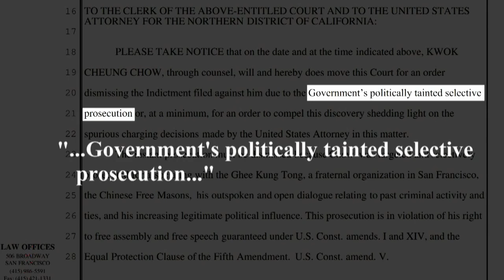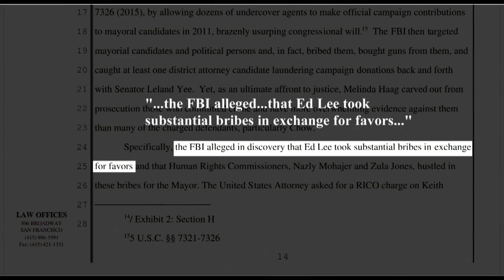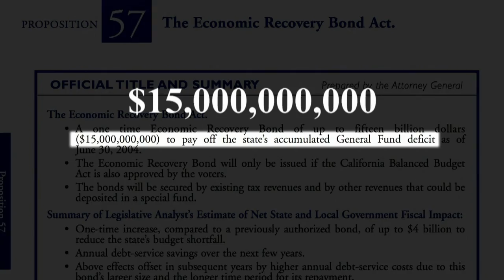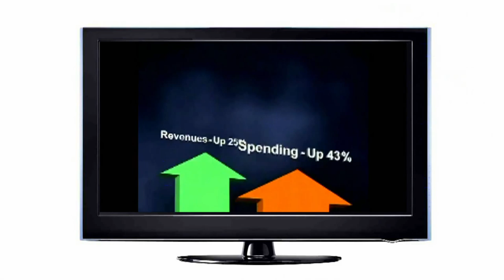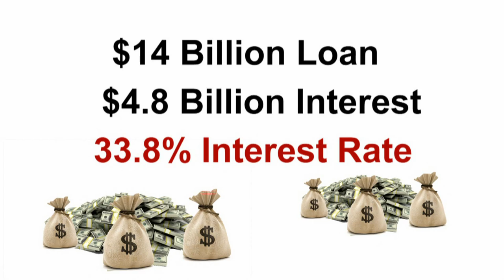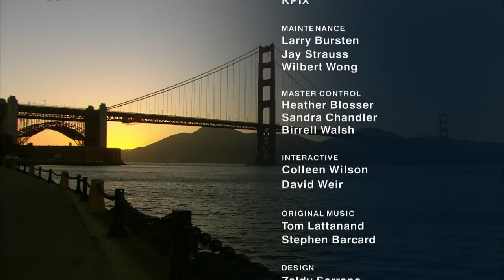KQED NEWSROOM: Corruption Allegations, Debt Hangover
Corruption Allegations
Convicted felon Raymond "Shrimp Boy" Chow has accused San Francisco Mayor Ed Lee and other city hall officials of accepting bribes. Chow was indicted last year as part of a federal criminal investigation that ended the career of a prominent San Francisco politician, former state senator Leland Yee. Newsroom takes a closer look at the allegations Chow's attorneys have made.

Guests:
• Marisa Lagos, KQED Politics and Government Reporter
• Professor Rory Little, Hastings College of Law

Debt Hangover
Arnold Schwarzenegger rode into the governor's office on a promise of putting California's fiscal house in order. But when the smoke cleared, it was evident he left behind a serious debt hangover. This week California taxpayers are finally off the hook for a debt that has loomed for more than a decade. KQED politics and government desk editor John Myers shows just how much it cost.